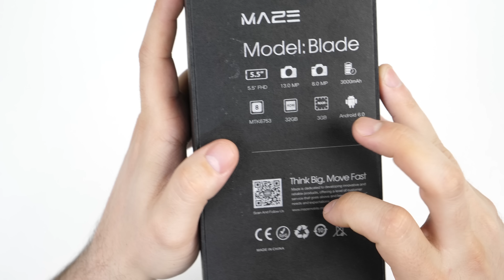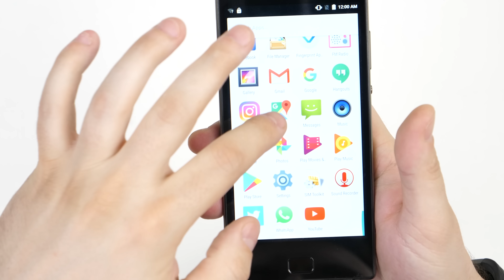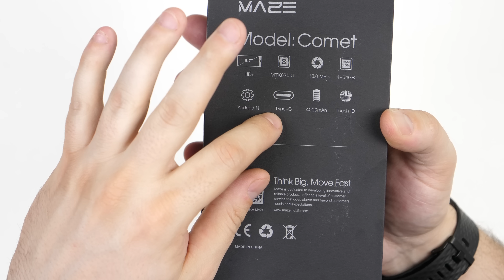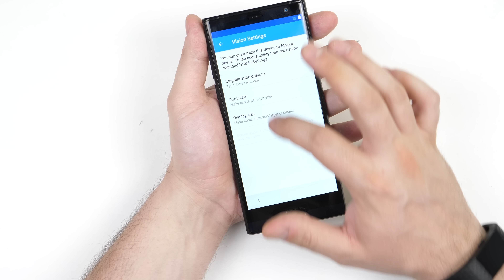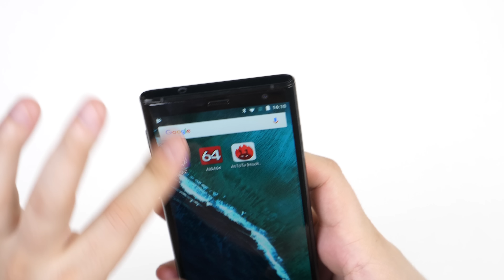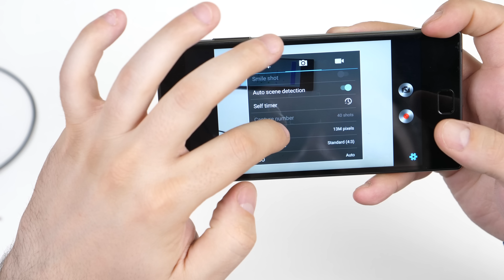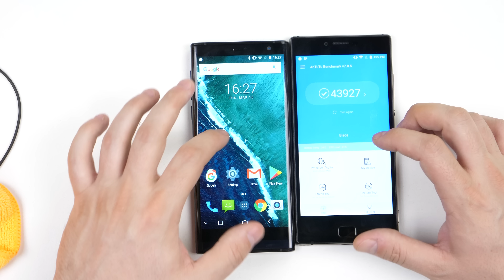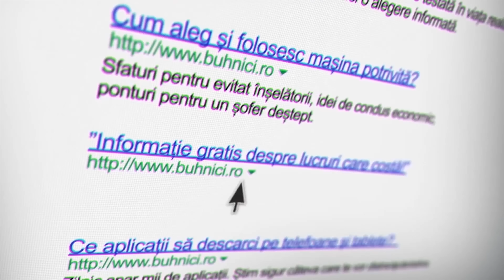TAKEOVER! - UNBOXING & REVIEW - Maze Blade & Comet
Salutare și bine v-am regăsit! Eu sunt Radu, iar astăzi am preluat eu canalul lui George de YouTube. Așadar, dacă îți place unboxing-ul făcut de mine apasă pe butonul acela de like și lasă un comentariu. Mai vrei să mă vezi pe aici testând gadget-uri și telefoane?